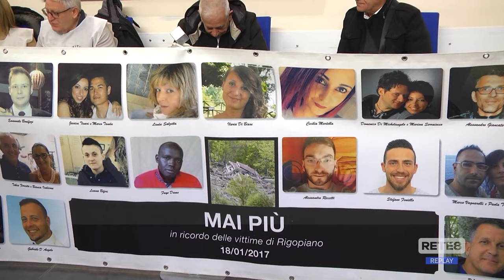L’Aquila - Processo Rigopiano, la difesa di Provolo